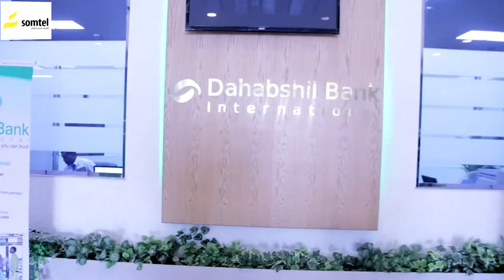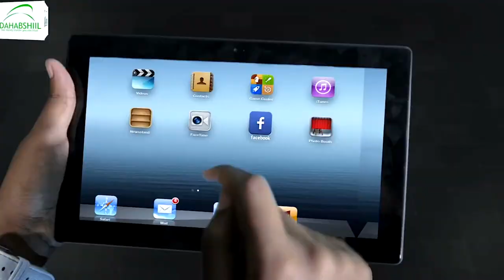Deg-Deg:-Mas,uliyiinta sadexda xisbi qaran ee Somaliland ayaa fariin u diray shacabka Somaliland